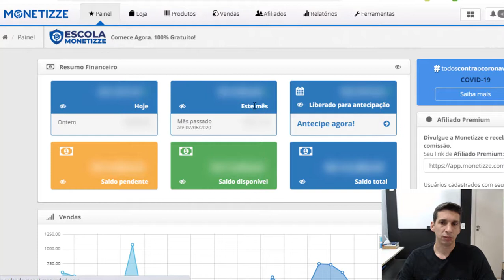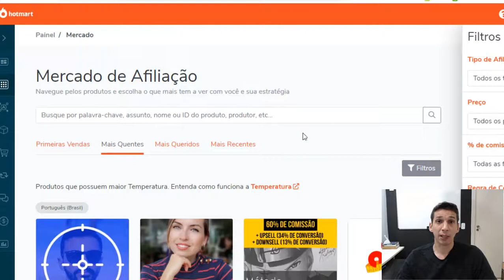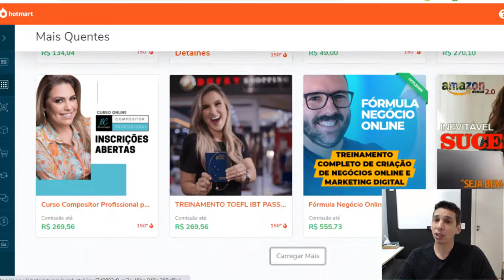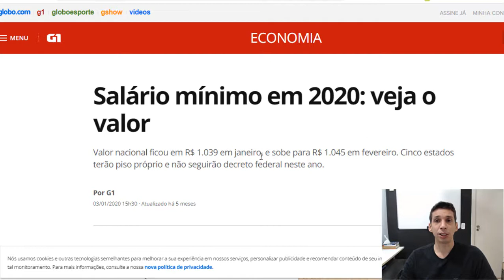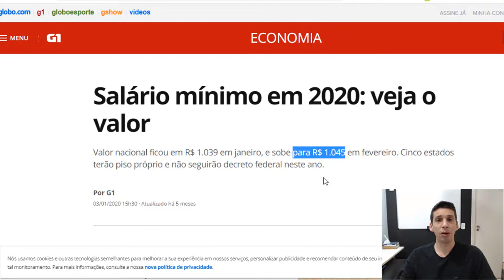Vagas de Emprego Carteira Assinada? Desempregado? Melhor Oportunidade de Trabalho Home Office 2020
MINHA JORNADA NO MARKETING DIGITAL
✅ Primeiro Curso que fiz. Considerado a Universidade do Marketing Digital

Não faz o menor sentido hoje, em 2020, em um mundo com tantas oportunidades como as que exitem na internet alguém procurar emprego e permanecer na condição de desempregado sem conseguir gerar renda para sua família.

O início é difícil sim e é necessário aprender como fazer dinheiro na internet como afiliado e com marketing digital, mas com o tempo se você estudar e colocar em prática, com certeza vai conseguir.

É fácil? Não! Mas é possível. Então estude, aprenda com quem já chegou onde você quer chegar, e alcance seus resultados mais rápido fazendo um curso, um treinamento, um método, que com certeza você vai conseguir muito mais rápido. Só não alcança quem desiste!